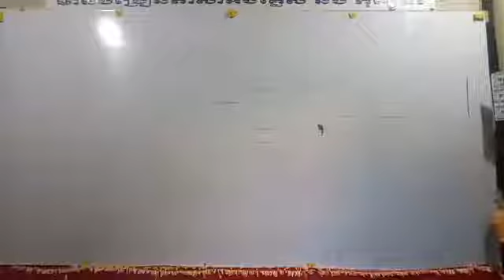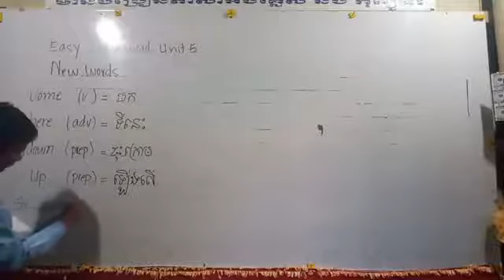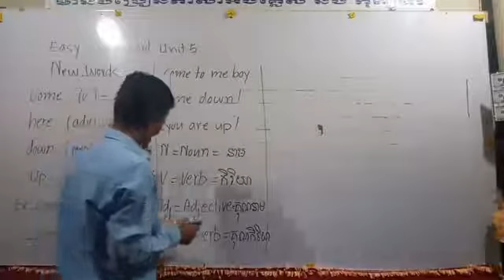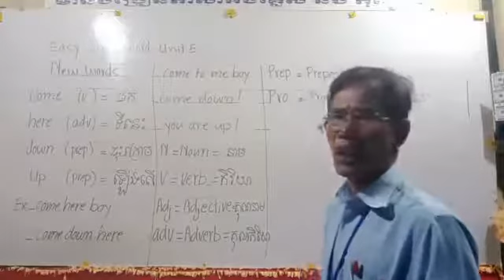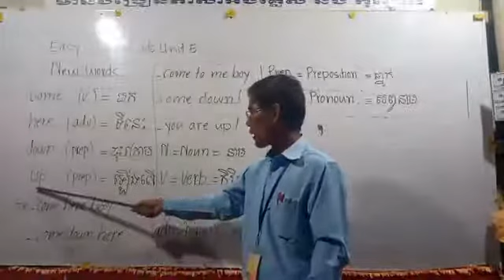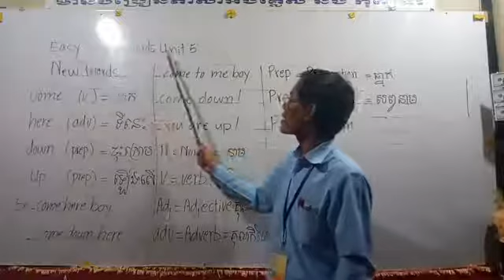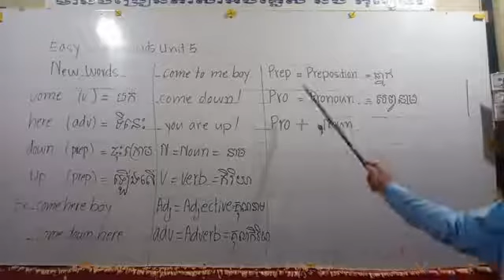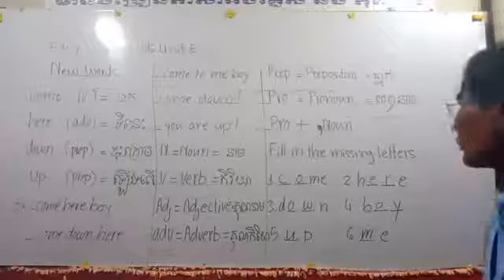Easy Sight Word Unit 5 Part 01 | UBC International School Khmer | Step by step learning for kids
Welcome to UBC International School Khmer Channel! Hi, everyone. Today I'm gonna teach you simple easy Easy Sight Word Unit 5 Part 01.